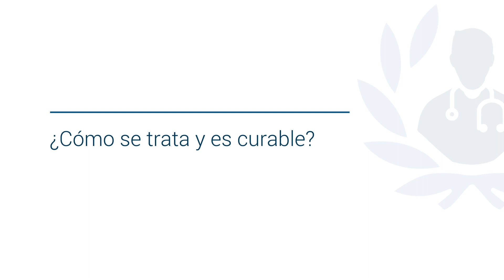Esquizofrenia: causas y síntomas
Conoce todo sobre la Esquizofrenia, de la mano del Dr. Omar Kawas Valle, destacado psiquiatra y miembro de Top Doctors

La Esquizofrenia es la enfermedad psiquiátrica más grande que existe. Es un trastorno del pensamiento, es decir, las personas que lo padecen alteran su realidad.

Los síntomas de la esquizofrenia son: delirio, alucinaciones, están fuera de razón, violencia, delirios de grandeza y alteraciones que los llevan a estar aislados del resto de las personas.

Las causas de la esquizofrenia aun no están determinadas, pero se saben que hay un factor genético.

Cuando una persona padece esquizofrenia, sus actividades diarias se ven muy afectadas, puesto que la persona está fuera de si y no logra distinguir la realidad de lo que no lo es.

0:13 ¿Qué es la esquizofrenia y en qué consiste?

02:46 ¿Cuáles son las causas?

04:00 ¿Cómo afecta la vida de las personas?